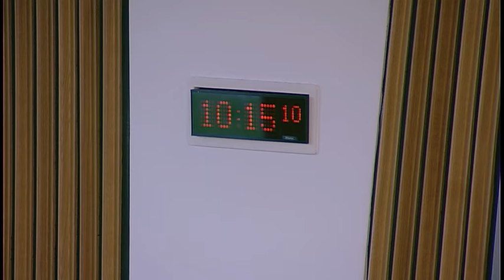Delegated Powers and Law Reform Committee - 31 January 2017